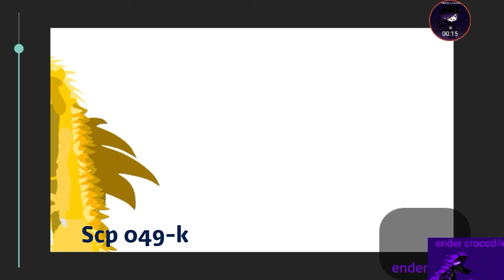New Lean spino model test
Enjoy :model: lean spino 2